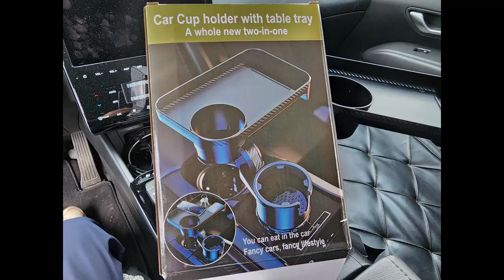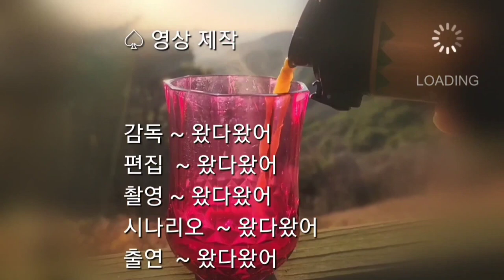[자동차 편의용품]편리한 차량용 버거 테이블 활용하기,Car Cup holder with table tray,Burger Table in car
자동의 운전석을 편리하게 하는 보조 테이블로 버거테이블이 있다
기어모드에 있는 컵홀더를 활용하는 기능으로 이것으로 새로운 컵홀더를 만들어 내고 보조테이블도 연결하는 것으로 버거 테이블이라고 한다

그것에 대하여 알아보고 시중에 나와 있는 제품으로는 저렴하게 이용이 가능하다